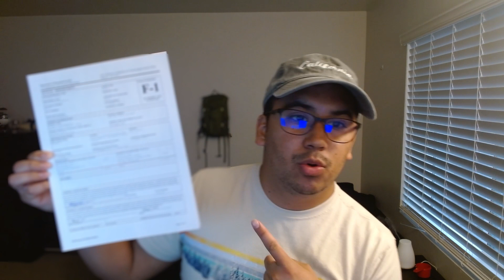Me detienen en migración: Intro a visas y otros documentos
0:00 - Intro
0:19 - Experiencia en migración
6:56 - Visas y otros documentos
7:00 - Visa B1 y B2
8:21 - Visa R1 y R2
10:52 - CPT
11:54 - OPT
12:27 - Visa H1B
14:11 - I-20
15:18 - Social Security Number
15:50 - Green Card
16:24 - Citizenship